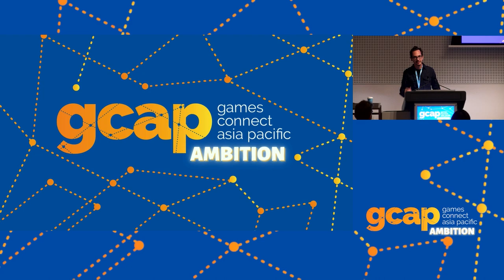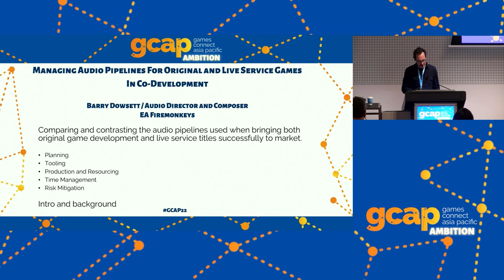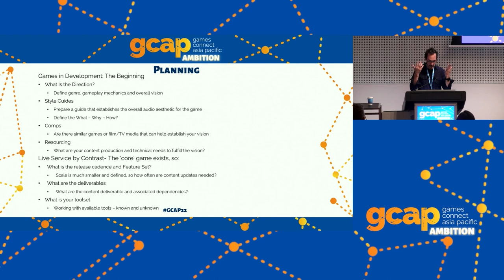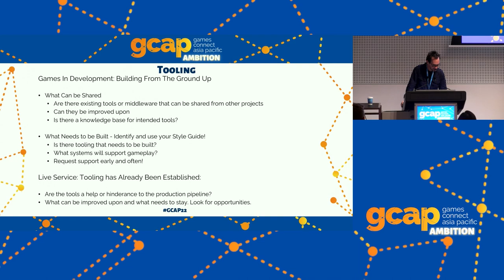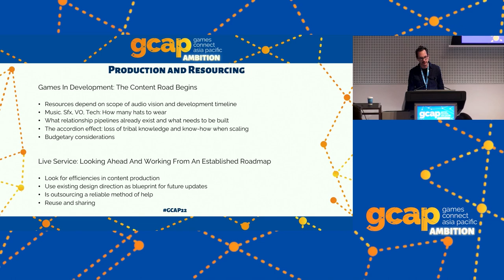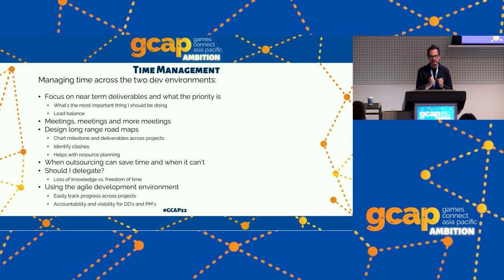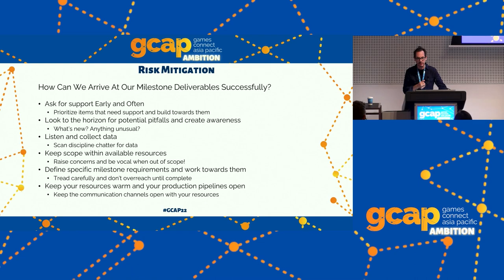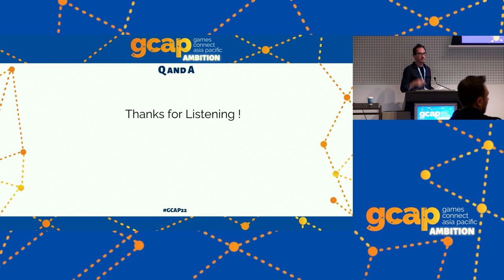Managing Audio Pipelines for Original and Live Service Games In Co-Development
With Barry Dowsett of EA Firemonkeys.

This session will discuss the synergies and divergences that exist when managing the audio pipelines for original and live service games being developed simultaneously. Topics will include feature planning, resourcing, risk mitigation and the general path to success when bringing audio to market across titles with varying production cycles.